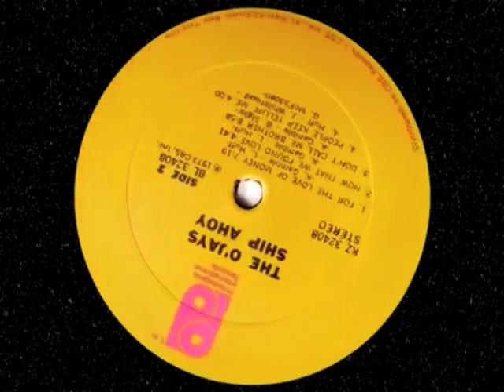Eric B & Rakim - Paid In Full (Money Mix) Feat. The O'Jay's. DJ Wheels / DJ Frankie Paige.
Remix / re-edit of Paid in Full by Eric B & Rakim with some help from the O'Jay's - For the love of money.
A DJ Wheels / Frankie Paige collaboration. Idea/concept from DJ Wheels.
All (re)mixing and video editing by DJ Frankie Paige.